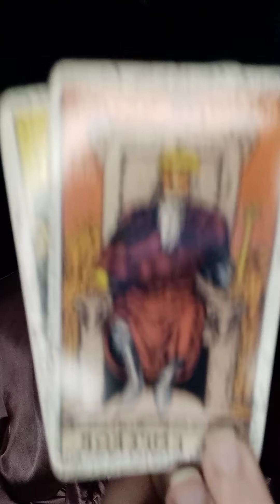♌ LEO ♌ DAILY read for Monday July 26th 2021 *Time stamped*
THANK YOU FOR STOPPING BY AND ENJOY YOUR READING 😘

WHAT IS GOOOOOOD          0:15
READING STARTS AT          0:43